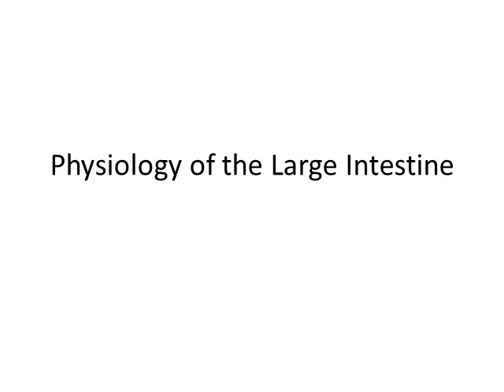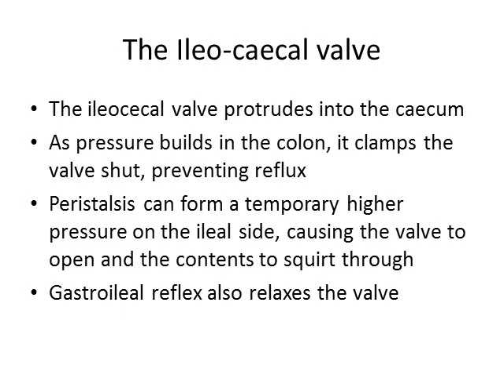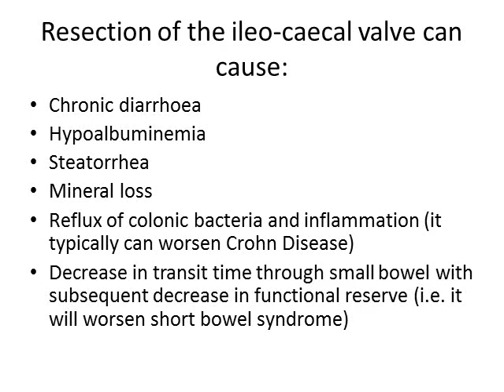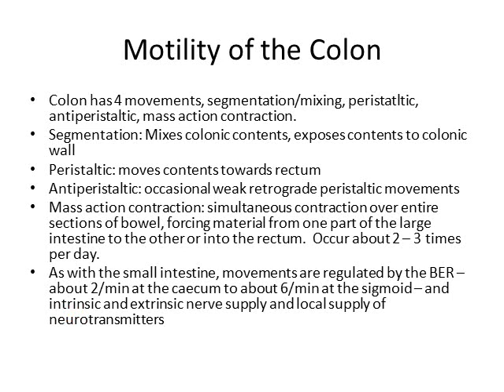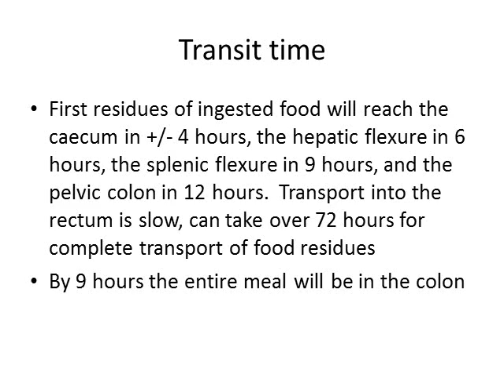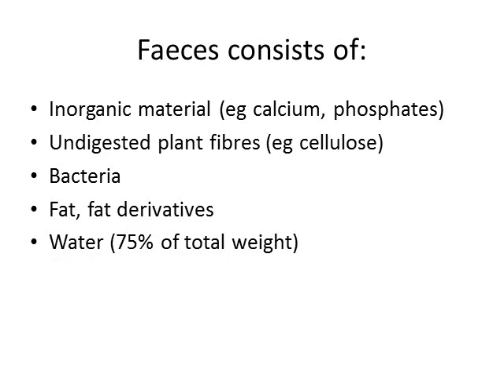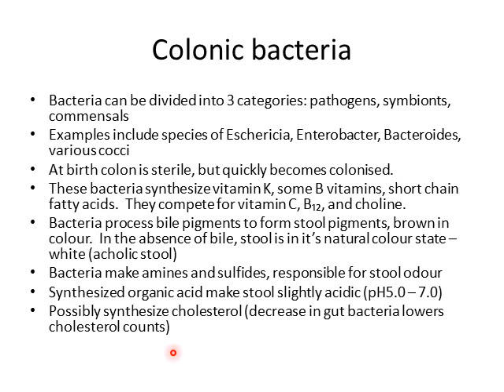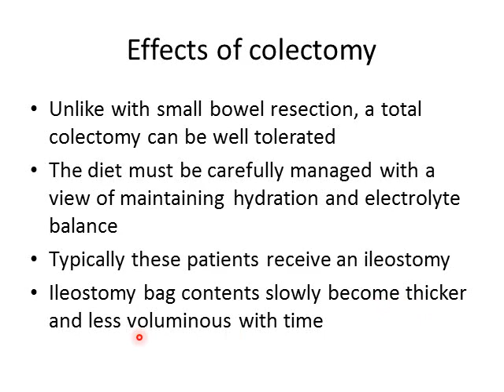Physiology of the Large Intestine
A discussion of how the colon works.  A lecture prepared for 3rd year medical students at the University of Pretoria